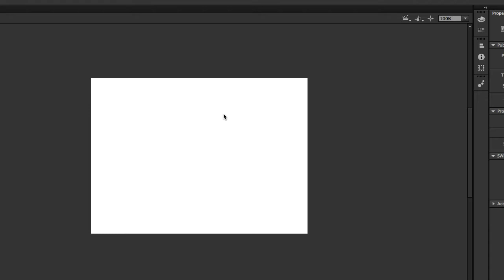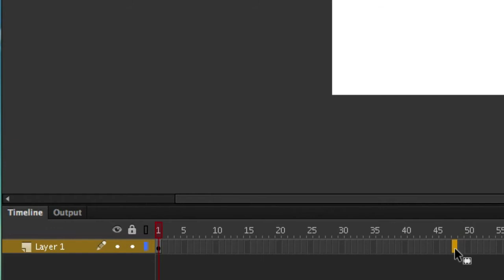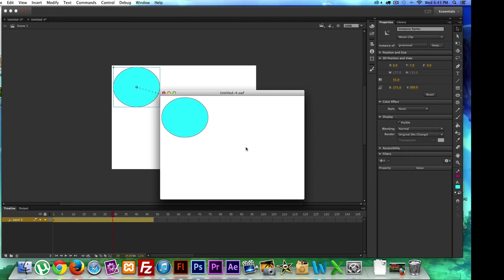6. Intro to Flash (CS6) - Creating Animation